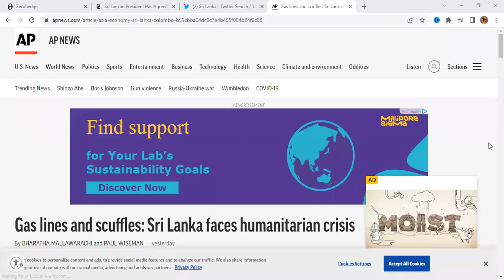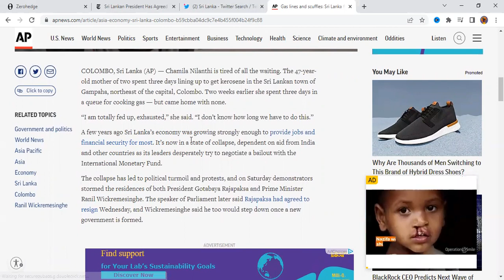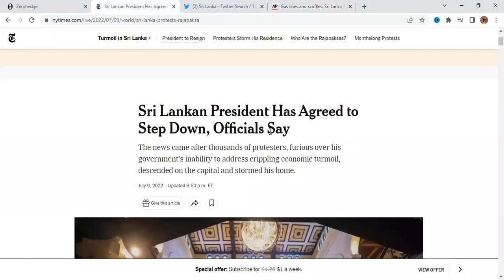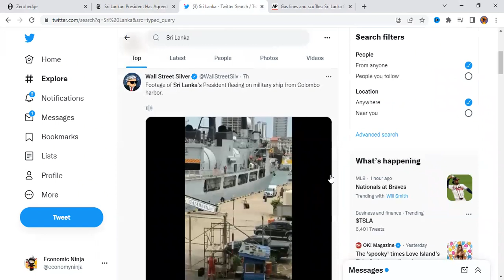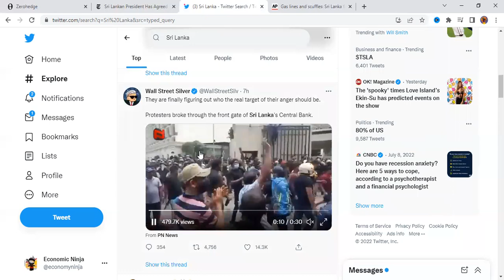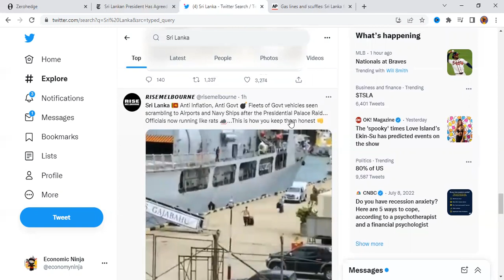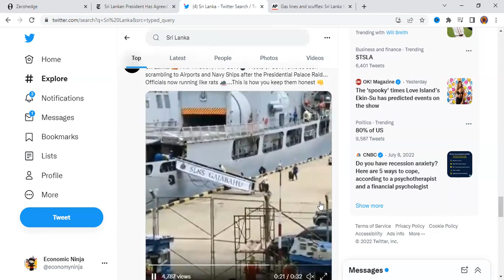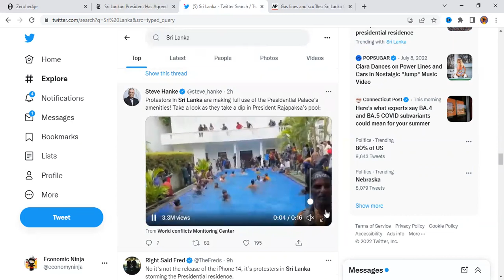Video Of Sri Lanka President Running Away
Sri Lankan President To Step Down Video Of Him Fleeing. After weeks of protests over rampant inflation, the economy and the government of Sri Lanka has descended into chaos as protestors have stormed the Presidential Palace, swam in the President's swimming pool, burned down the private residence of the Prime Minister, and stormed the country's Central Bank.  The causes of this economic collapse can be traced back to the pandemic, the central bank money printing causing inflaiton.